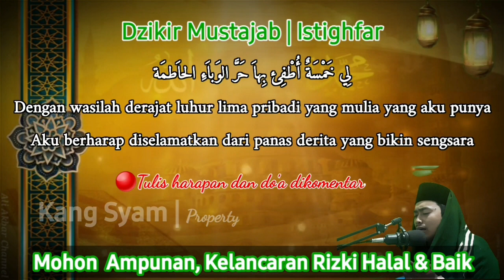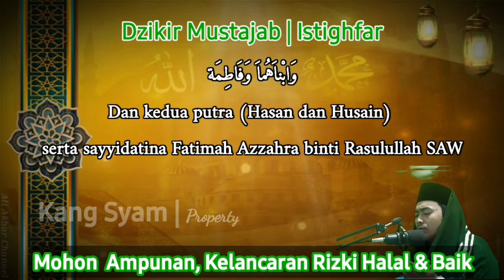ISTIGHFAR AMPUH, PENGHAPUS DOSA, PEMBUKA PINTU REZEKI, PELUNAS HUTANG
Semoga apa yang saya sajikan bisa menjadi washilah keberkahan dan kelancaran rezeki Bagi kita semua, Aamiin🤲